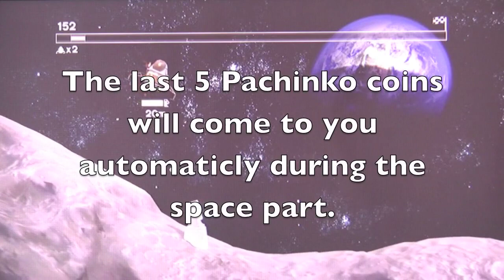Gameboxes and Pachinko Coins Part 2 of 2 - Matt Hazard - Blood, Bath and Beyond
This video will show you how to get all pachinko coins and game boxes in the last four levels. Look at this video for the first four levels:

There are 10 pachinko coins and 3 game boxes in each level. Pachinko coins has to be done in one playthrough (so make sure you have them all in each level before you finish the level, if not, hit start and choose retry level). The gameboxes can be collected in any play mode and the trophy/achievement for them will pop when you find the last one.

See the collectible menu on the main menu to see what gameboxes you are missing.

At any time during a level, pause the game and it will tell you how many pachinko coins and game boxes you have found on the current level.

Thanks to:
Vicious Cycle for developing the game and
D3 Publisher for publishing the game.